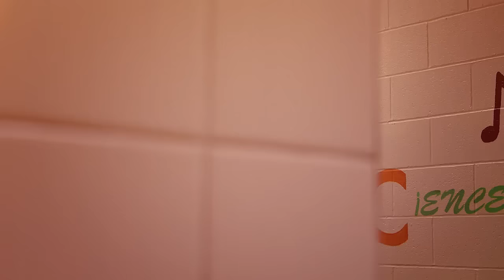Alan and Noah Connect Over Mariachi and Whataburger | Whataburger Careers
There's pride in every Whataburger.